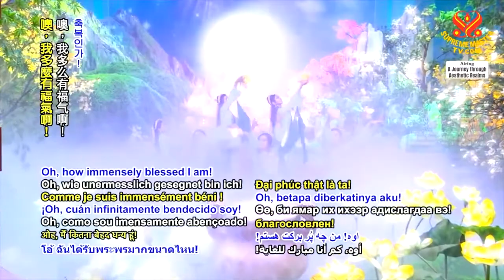Gia Sản Quý Nhất ( The Best Inheritance ) - Hội Quốc Tế Thanh Hải Vô Thượng Sư